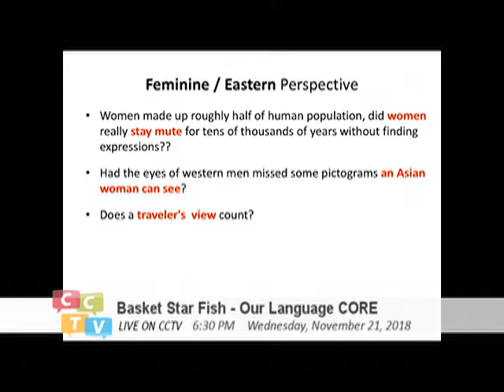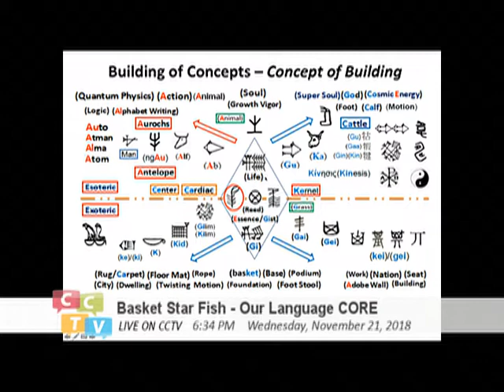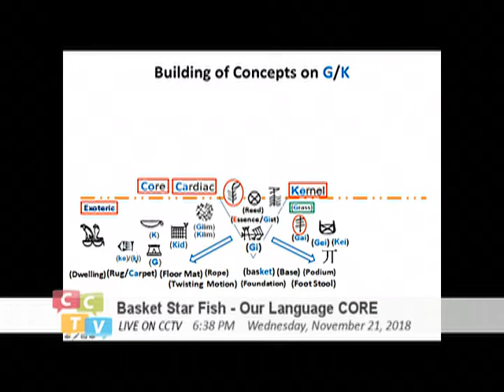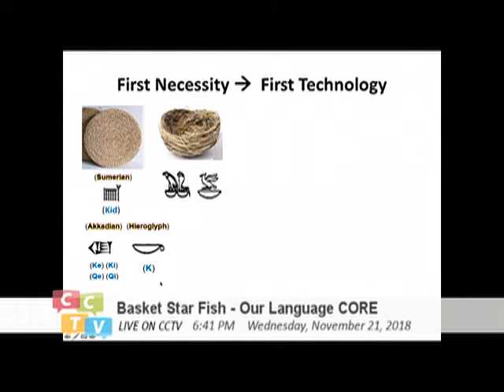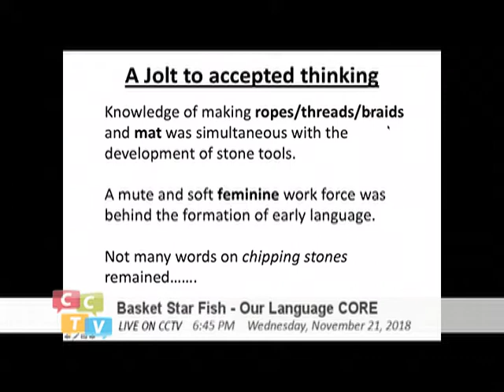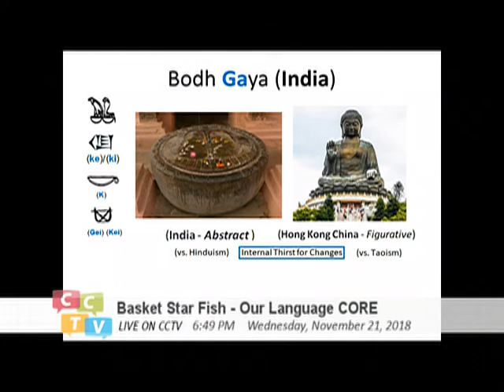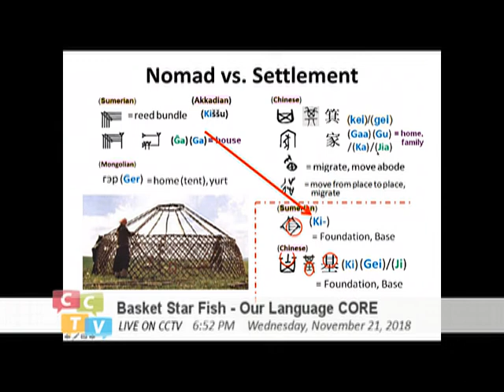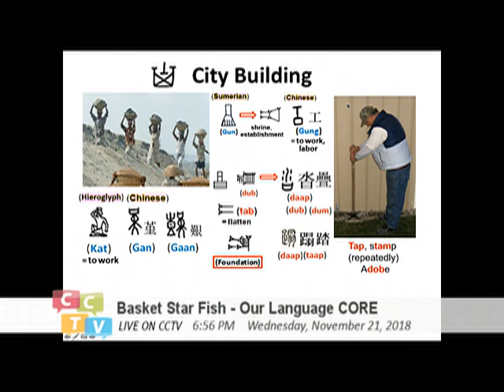Basket Starfish - Our Language Core (017) Building Foundation